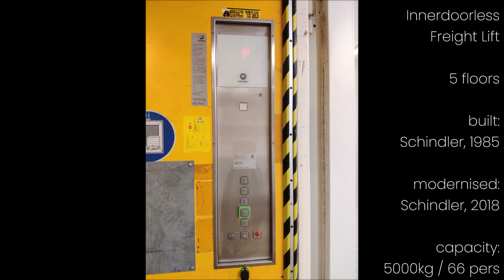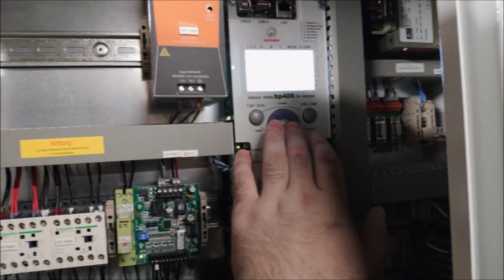HUGE 4:1 5000kg SCHINDLER Freight Lift with Automatic Swing Doors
Timestamps:
0:00 intro
0:22 normal ride
3:11 motor room
6:51 car top / lift shaft

This lift is situated in a large warehouse built in the 1980s. It is the original lift in this place. It was built as a standard swing door freight lift, the same as most freight lifts in Switzerland at the time. It originally was 2-speed with Miconic B controller and had a hydraulic relevelling unit for adjustments while being loaded or unloaded.
A hydraulic relevelling unit is necessary for a large 2-speed freight lift, since the levelling speed is not slow enough for precise level adjustments.

In 2018 the lift was modernised. The controller and electrical part of the lift was fully replaced. It now has a generic BP408 controller with ZAdyn drive. The motor and gearbox are still original. The hydraulic relevelling unit has been kept in the motor room, though it is now unused since through the VFD the motor can now be used for this task.

In terms of the modernisation the doors on floors ground and 2 have been modified. They had their center parts cut out and fitted with large glass panes. Also swing door motors which are commonly found on building doors have been added. The doors on these two floors now allow a view into the shaft and they are fully automatic.

Manufacturer: Schindler, 1985
Modernised: Schindler, 2018
Capacity: 66 persons / 5000 kg
Type: Traction, 4:1 roping
Floors: 5: U, P, 1, 2, 3
Fixtures: Schaefer MT42
Speed: 0.63 m/s
Travel height: 18.25m
Logic: Schmersal BP408
Drive: Ziehl-Abegg ZADyn 4C
Motor: Schindler W200, 25 kW

Dangers in these environments include but are not limited to crushing, electrocution, falling and burns.

Recording: Q3 / 2021